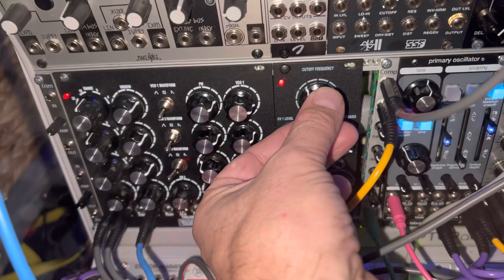Machineroom Trilobite Awesomeness